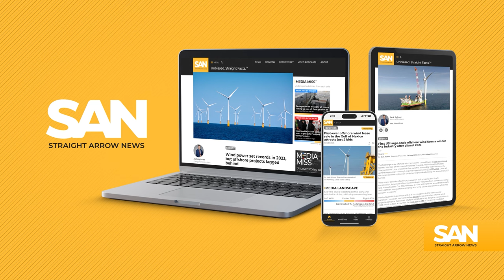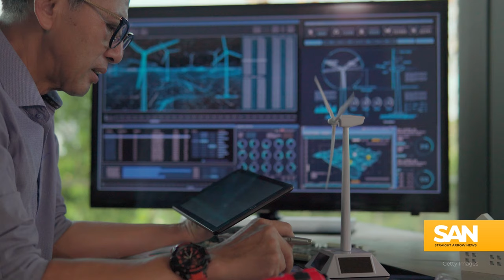Anticipated offshore wind rebound faces first test after Biden admin’s proposal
A pair of recently proposed offshore wind sales by the Biden administration hope to revitalize an industry which took some major hits a year ago. The proposals come after a tumultuous period for offshore wind in 2023. It saw millions of dollars in canceled contracts, delayed projects and utility providers trying to hike rates. However, experts across the industry now predict a turnaround for offshore wind developments in 2024.